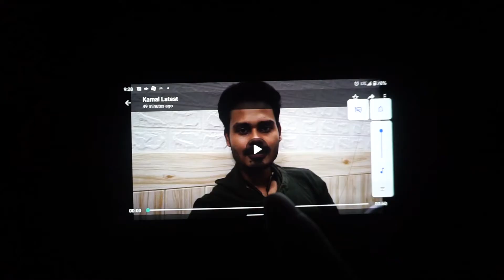babu ka mehandi/ youtuber friend k taraf se aaya challenge ( apna capture)